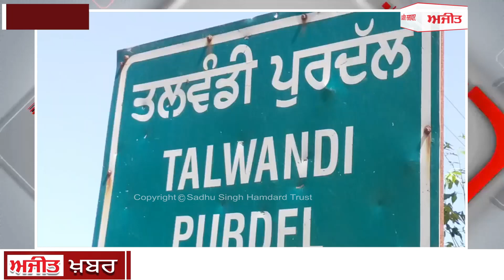ਪੁਰਾਣੀ ਰੰਜਸ਼ ਦੇ ਚੱਲਦਿਆਂ ਗੋਲੀਆਂ ਮਾਰ ਕੇ ਮਹਿਲਾ ਸਰਪੰਚ ਦੇ ਪਤੀ ਦੀ ਹੱਤਿਆ